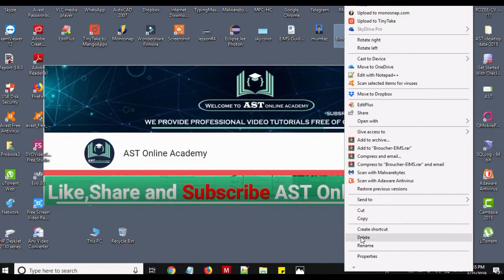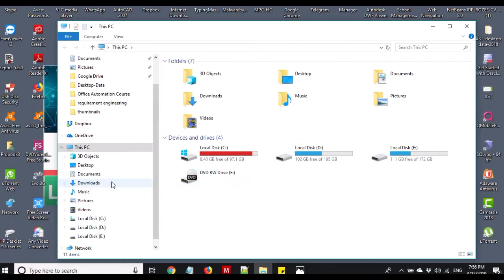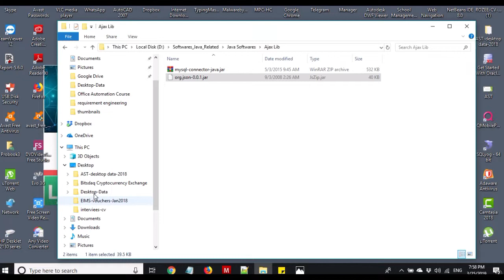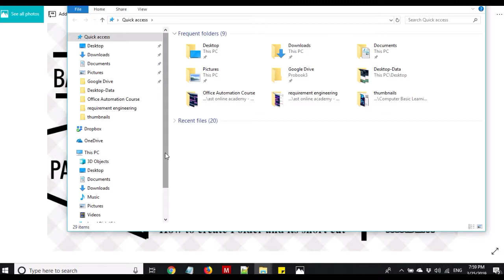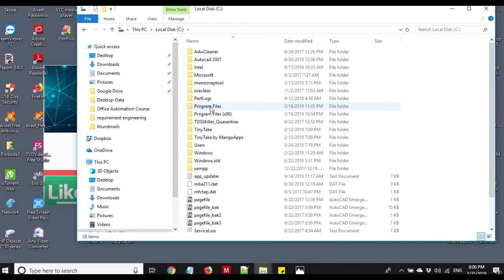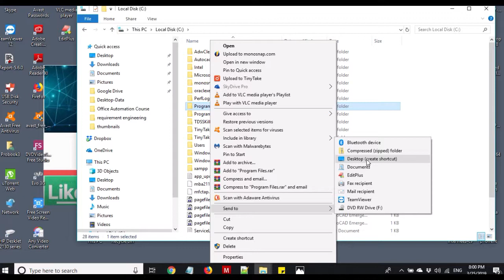Computer Course Part 4 | Icons | Recycle Bin | Directory Tree | File Explorer | Short Cut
This is Computer Basics  Tutorial for beginners in urdu as well as in hindi. Our lectures are easy to understand and interactive.

In this lesson we will discuss the following topics :
1. Basic Icons Of Computer
2. How to move icons on desktop
3. Recycle Bin
4. Directory Tree
5. Window Explorer (File Explorer)
6. How to create Folder and its short cut.

All these lectures are conducted in Urdu to facilitate students.